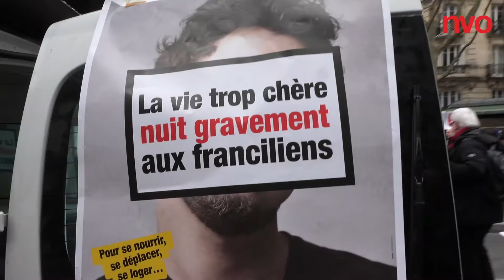Paroles de manifestants pour les salaires le 17 mars 2022